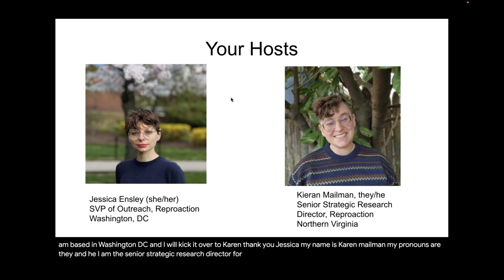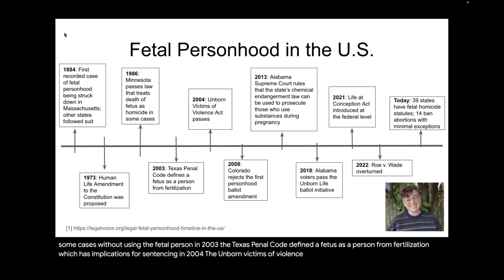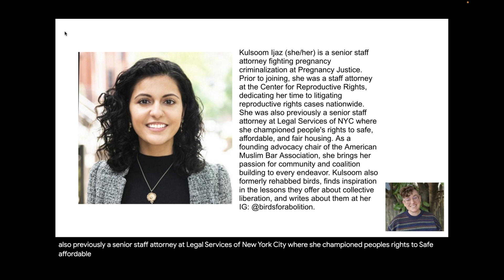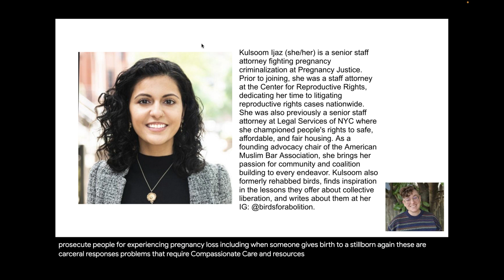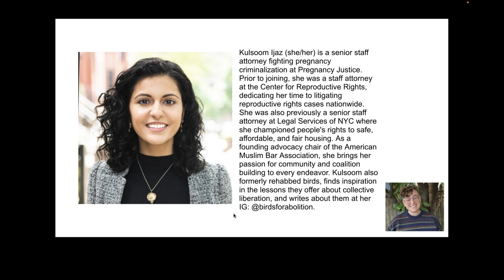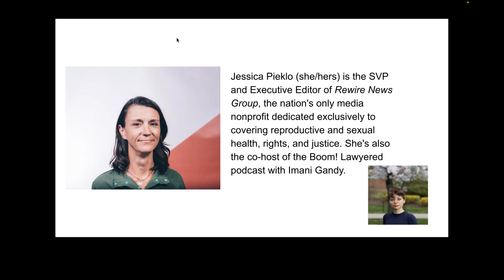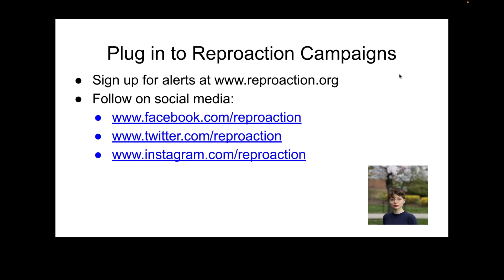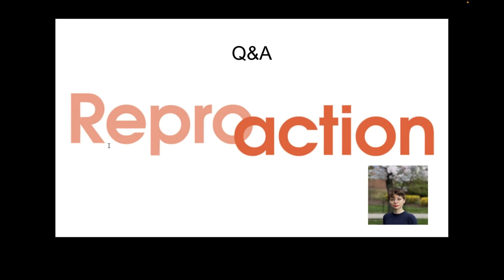Fetal Personhood: The Anti-Abortion Agenda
Anti-abortion groups have long used the controversial idea of fetal personhood to control pregnant people and advance their patriarchal, white supremacist agenda. In this webinar, we’ll look at the history of the fetal personhood movement, how the overturn of Roe has accelerated this movement’s goals, and the disturbing implications of fetal personhood for people with the capacity for pregnancy.

Fetal personhood is unscientific and unpopular, and anti-abortion leaders know it. On this webinar, we’ll be highlighting the ways they’ve pushed a narrative that weaponizes the law against pregnant people, and we’ll share strategies for countering this harmful agenda.

Speakers represent:
- Pregnancy Justice
- Rewire News Group
- The Lawyering Project